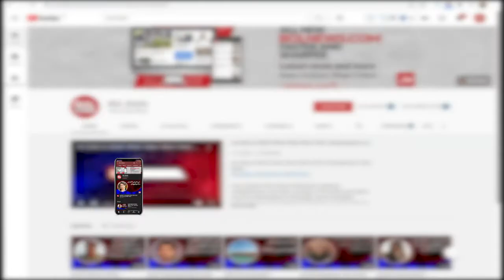New photos of Sanam Saeed and Mohib Mirza became a rumor of marriage on social media | BOL Briefs